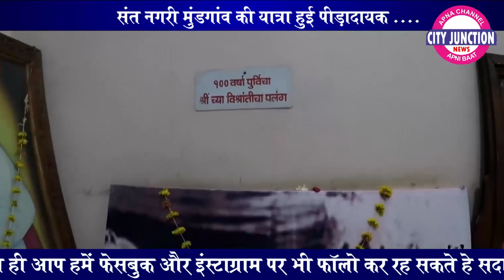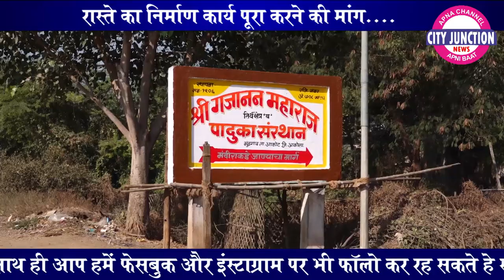Gajanan maharaj paduka sansthan Mundgaon